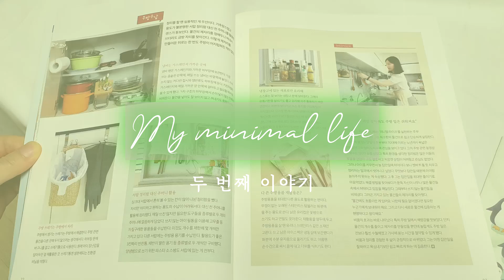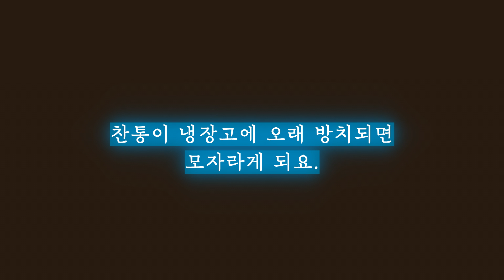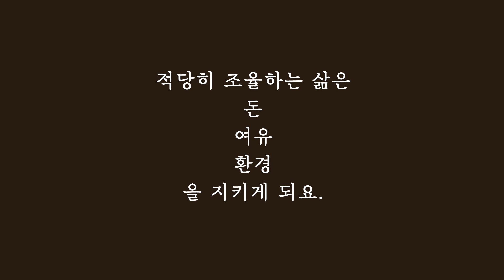(sub) 적게 소유하며 풍요로워진 주방. 친환경 생활. 휴식을 찾고 또 다른 삶의 질을 높여요. Korean kitchen arrangement.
'그래서젊다'의 60번째 영상입니다.

지금 필요한 것은 '정리의 기술'.

전원생활 매거진 10월호에 실렸었던
저의 주방과 냉장고 정리법에 대한 내용을
디테일하게 영상으로 만들어 보았습니다.
정리하기 전 비움하기.
물건에 주소를 정해주기.와 더불어
지치지 않는 일상을 위해 적게 소유하고
환경을 생각하는 친환경적인 생활을
계속 이어나가 보려 해요.
더 건강한 삶을 위해 노력합니다.

Track: Song: Seum Dero - Hold Me Close